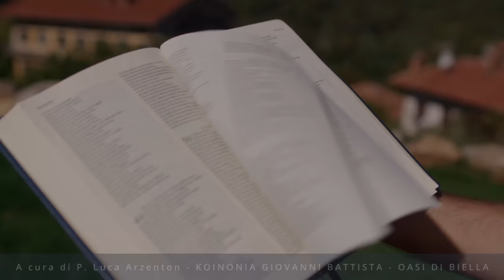Commento al Vangelo del giorno - Mt 21,33-43 - Costruisci la tua vita su Gesù!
Domenica 8 ottobre 2023 - Mt 21,33-43 - Costruisci la tua vita su Gesù!